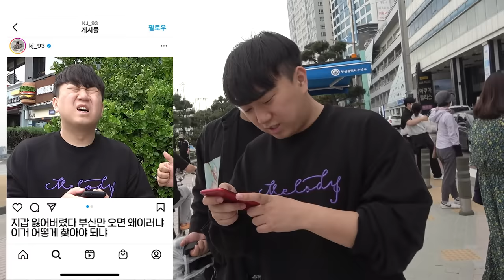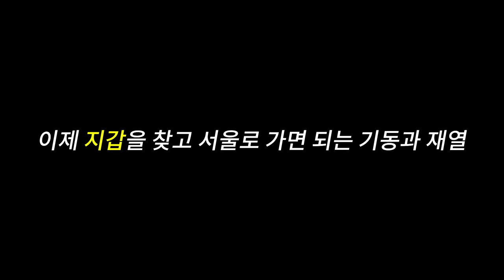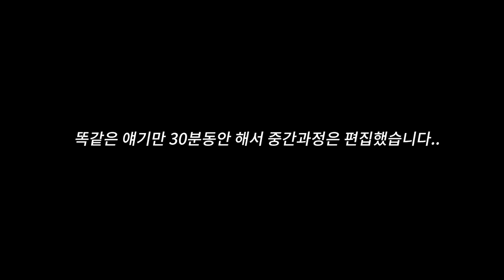여행 마지막 날, 결국 싸운 두 찐따남(30살 들이 싸운 이유가 ㄹㅈㄷ)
▶출처(Clova Dubbing)